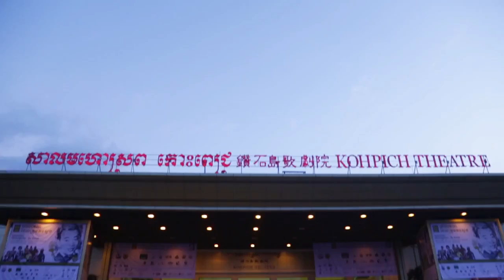'It's Time To Give Back' 5 mins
This 5-minute trailer is from 'It's Time to Give Back' - a concert held at Phnom Penh's Koh Pich Theater on 14 November as a tribute to the Golden Voice of Cambodia, Sinn Sisamouth. The full two-hour concert will be first broadcast on MyTV on 25 December at 8.00 p.m.; then again on CTN on 29 December at 3.00 p.m.; then shown on TVK at a date TBA.